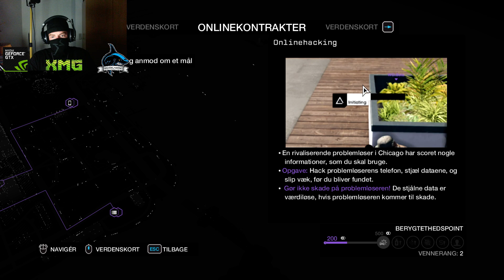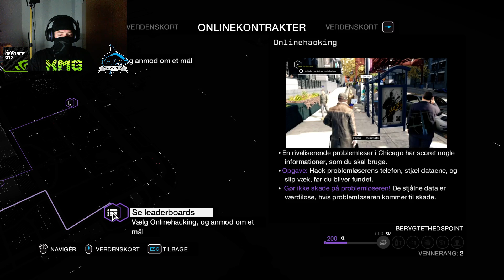Er Watch Dogs pengene værd ?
JEG HAR FÅET FULD TILLADELSE TIL AT BRUGE OVENNÆVNTES MUSIK I MINE FILM !

PARTNERSKAB: Viso (Brodband TV)

fordele:

-kanal banner
-planlagt uploade
-hurtigere uploade
-links på kanalbanneren
-større synlighed på tuben

Disse fordele får jeg fra viso, og de får så lov til at reklamere på min kanal

HVORFOR ER JEG BLOKERET?

-du kan have generet mig eller en anden bruger
-du kan have reklameret for din egen eller en andens kanal
-du kan have generet en anden der har kommenteret
-du kan have generet en af mine youtube venner
-du kan have skrevet din server ip eller lignene
-hvis du skriver første på flere af mine videoér
-hvis du spammer mine videoér
-hvis du skriver private ting om mig
-du kan ikke blive unblokeret igen
o.s.v

OFTE STILLEDE SPØRGSMÅL

-jeg filmer med OBS.
-jeg redigere med windows movie maker/ sony vegas.
-jeg laver ikke introer.
-jeg gider ikke vurdere andres kanaler.
-jeg er 23 og bor på sjælland.
-jeg spiller kun på servers jeg selv finder.
-jeg bruger fraps til at optage mit skrivebord.
-jeg spiller hvad der passer mig.